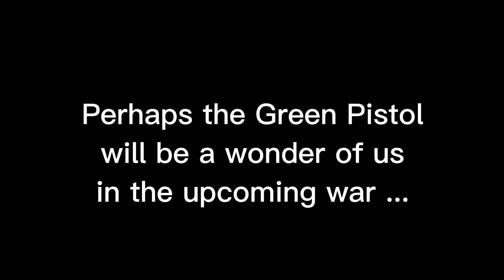[pg3d]Waterfall vs Green Pistols and Ovlision clan war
What will happen to the future war?